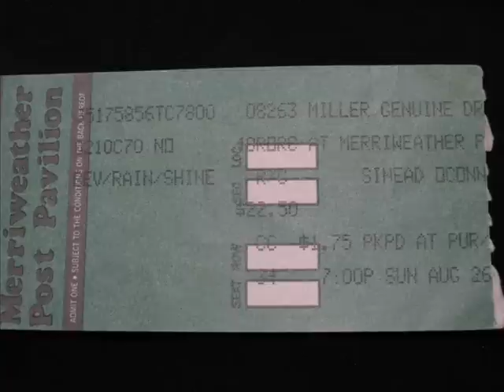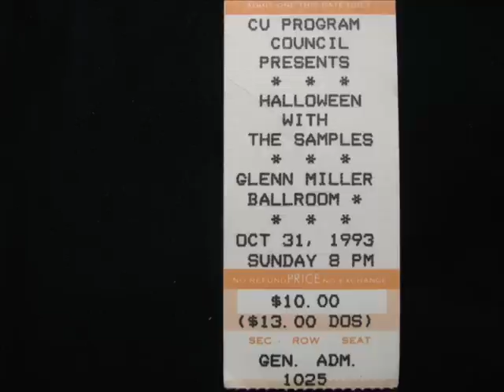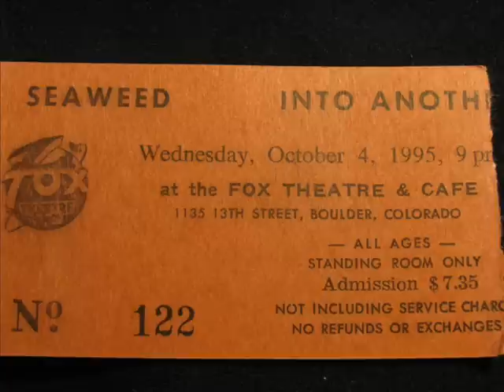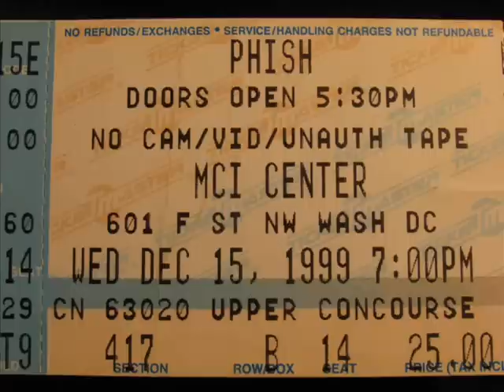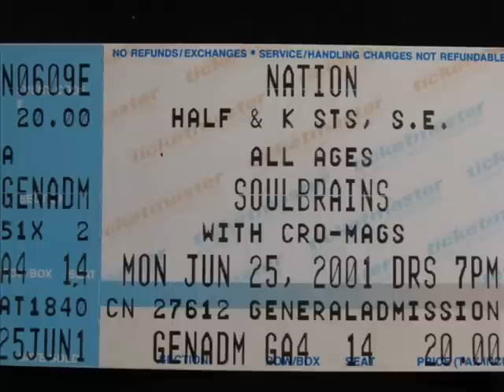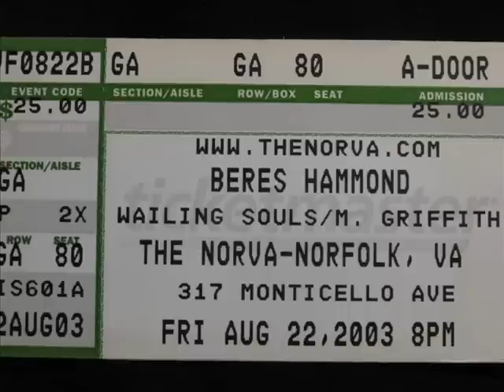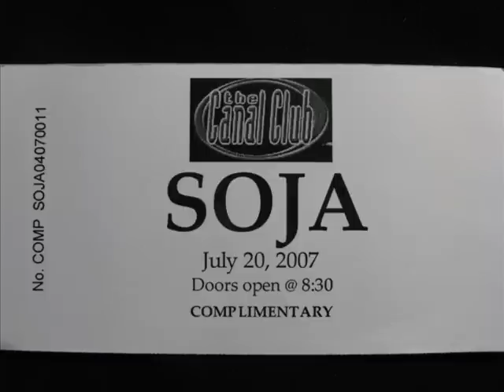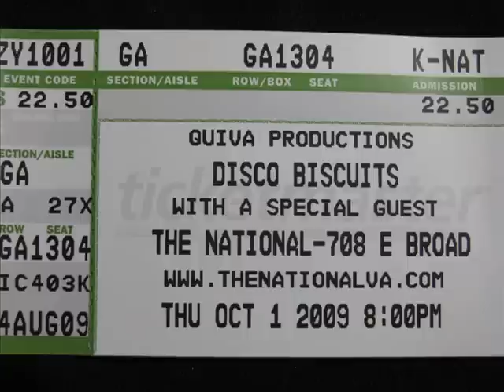My Concert Tickets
guitarjamie is stuck at home due to health issues so I made this to pass the time. The 1st song is John Brown's Body "Traveling Man" live from 2003 with Kevin Kinsella singing.